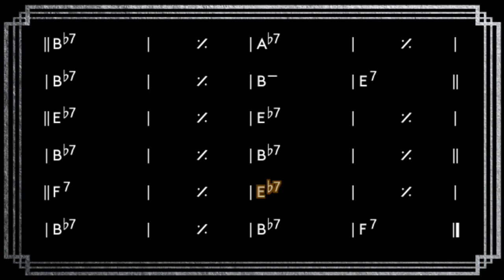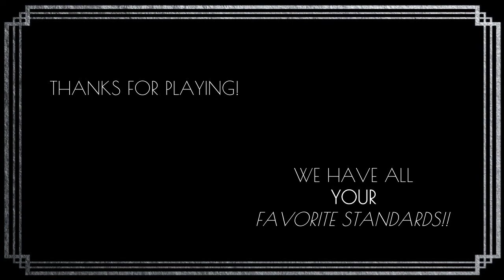Westcoast Blues (Eb) - Swing Backing Track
"West Coast Blues, a masterpiece written by the legendary jazz guitarist Wes Montgomery, showcases unique solo changes distinct from the melody. Originally featured on his 1960 album, "The Incredible Jazz Guitar of Wes Montgomery", it is considered one of his most renowned and widely played compositions, along with "Four On Six". This album is a must-have for any Wes Montgomery fan."

•    CΔ is a major sound and could refer to a “C6” or “Cmaj7”
•    D- is usually voiced as a minor-seventh (1,♭3, 5, ♭7)